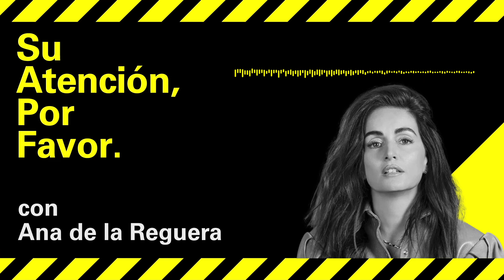Ana de la Reguera - De actriz mexicana a productora de Hollywood | SAPF T0218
Hoy en ‘Su Atención, Por Favor’, hablaremos con Ana de la Reguera, actriz de cine, teatro, televisión y podcasts y más recientemente guionista y productora audiovisual.

Ana es una de las actrices más importantes de México, y en la cúspide de su carrera saltó a Hollywood a comenzar desde abajo. Ahí ha participado en películas como 'Nacho Libre' y Army Of The Dead, en series como Twin Peaks y Narcos, y en podcasts de ficción como Crónicas Oscuras y The Big Lie,  entre muchas otras producciones.

Actualmente está preparando la segunda temporada de la serie ‘Ana’, una comedia autobiográfica en la que reivindica el poder de las mujeres a partir de los 40 años, y que ella misma produce, escribe y protagoniza.

Con Ana hablaremos sobre su salto a productora bajo el lema “si no me dan trabajo, me lo invento yo”, de cómo la globalización audiovisual ha abierto la posibilidad de conocer más lenguajes, acentos y culturas; y del coraje que se requiere para hacer una película cuando el equipo está amenazado de muerte.

"Su Atención, Por Favor” es un podcast sobre la economía de la atención en el que Roger Casas-Alatriste conversa con personas expertas en la misma, ya sean creadoras, curadoras o consumidoras de contenidos. Powered by El Cañonazo Transmedia.